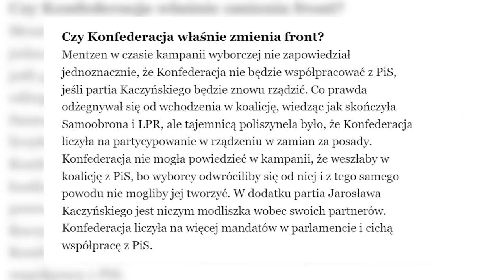MENTZEN GRILLUJE #3: Ile zarabiają posłowie?